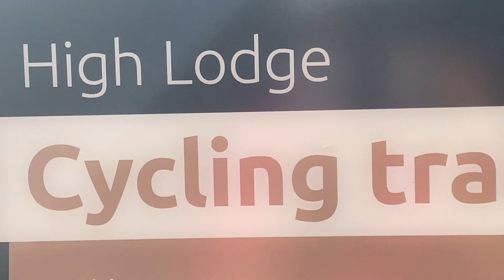Wild mushroom in the forest/เดินเข้าป่าลึกหาเก็บเห็ดเก๋าลัด